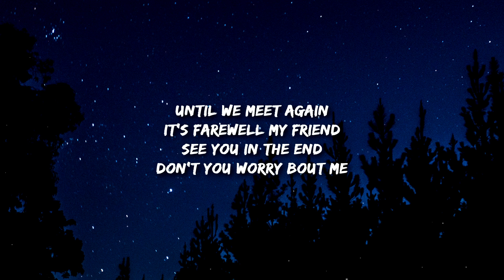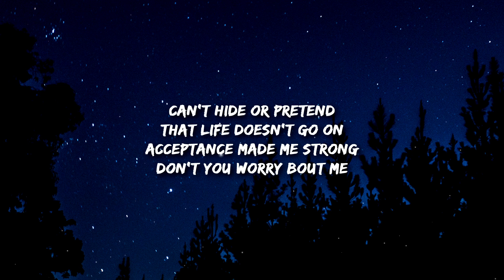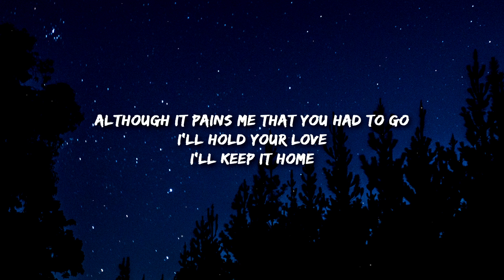Louyah - Until We Meet Again (Lyrics)